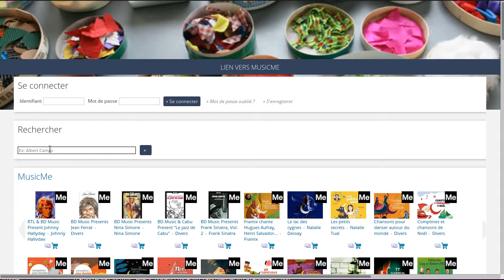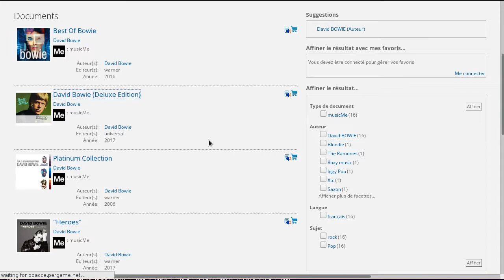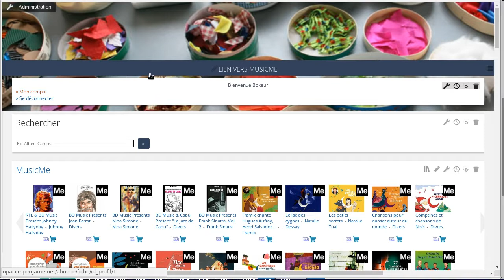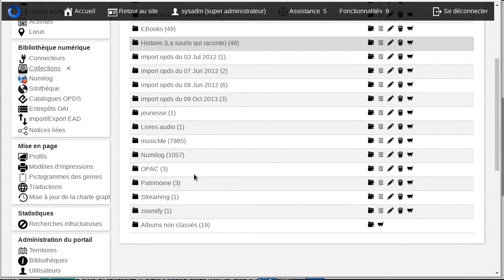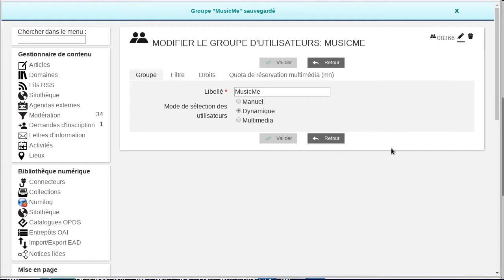Bokeh: Configuration du connecteur MusicMe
Démo de la configuration du connecteur  MusicMe pour la recherche fédérée dans BOKEH.